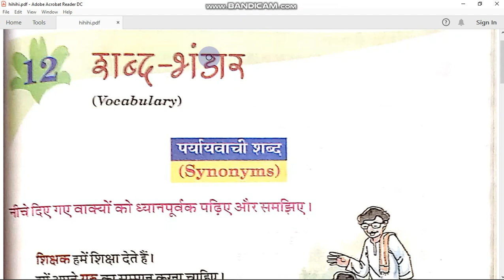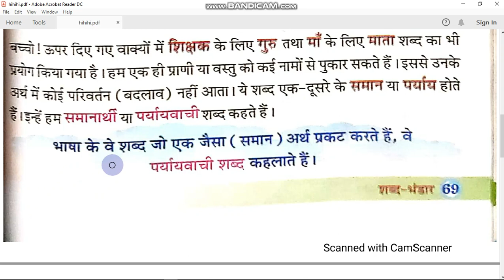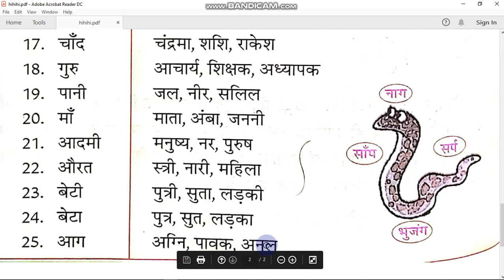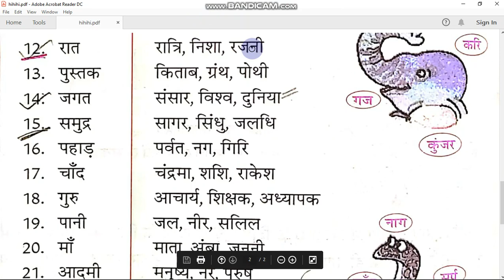Class 4 hindi language